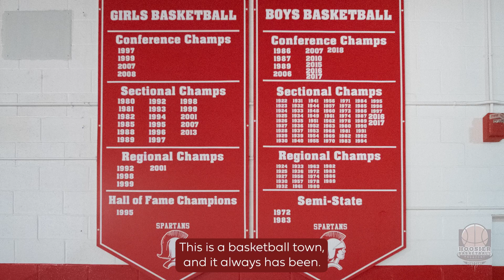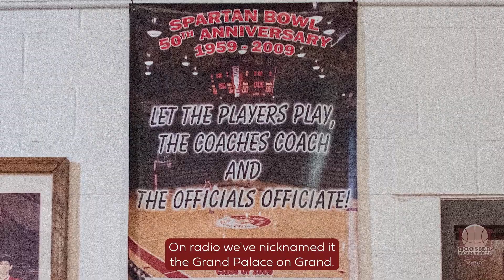The Spartan Bowl with Sandee and Sam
The Voice of the Spartan Bowl Sam Harvey and Head Coach of the Spartanette Dance Team Sandee Snedeker-Toschlog talk about the history of the Spartan Bowl at Connersville High School.

Shot and edited by Maya Riquelme
Sound by Raul Britez